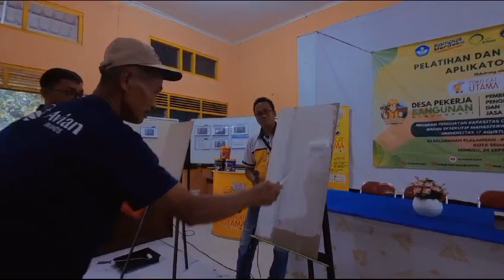Program 2 Sertifikasi Aplikator Cat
PPK ORMAWA BEM FT UNTAG SMG